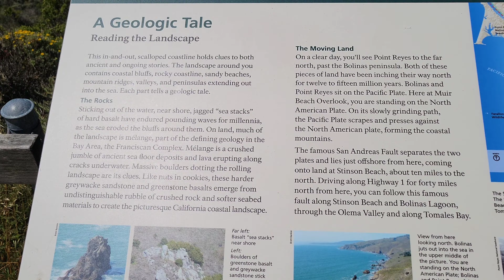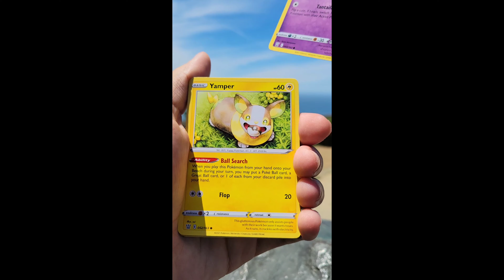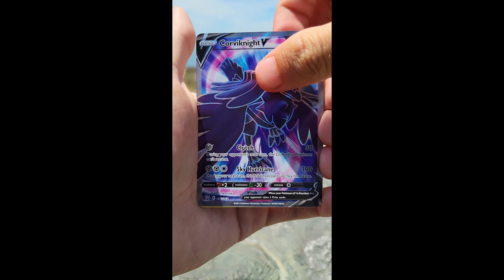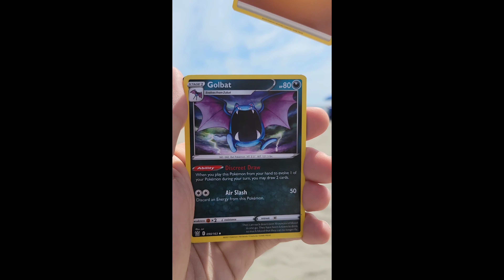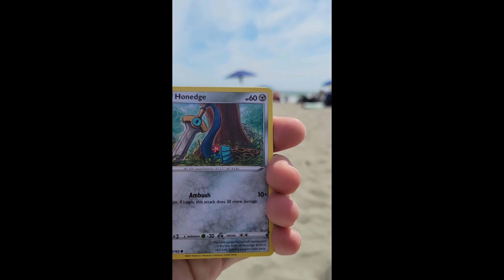Stinson Beach Vlog